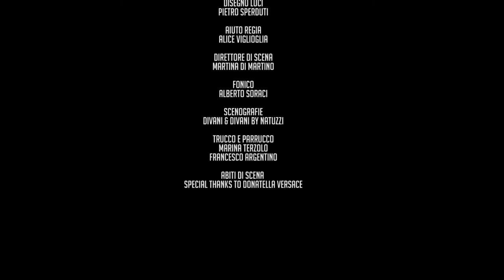TRAILER "CON LA TESTA E CON IL CUORE SI VA OVUNQUE" - 2017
Dall'omonimo best seller edito da Mondadori, lo spettacolo in prosa, musica e danza ha visto il suo debutto il 14 giugno 2017 al Teatro Manzoni di Milano chiudendo la prevendita con un sold out a 5 giorni dall'evento, registrando un grandissimo successo di pubblico e critica.
TOUR 2017:
Roma Teatro Golden 17-18-19 ottobre
Venezia Teatro Toniolo 3 novembre
Bologna Teatro Duse 29 novembre
Firenze Teatro Puccini 16 dicembre

Special Thanks to VIVIGAS, DIVANI&DIVANI, PMG ITALIA, CSI, UNITALSI